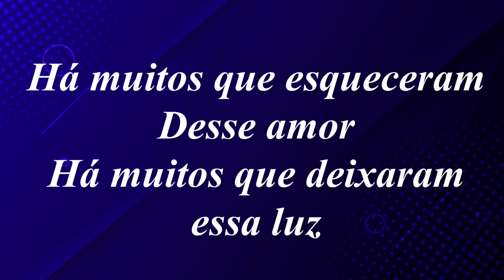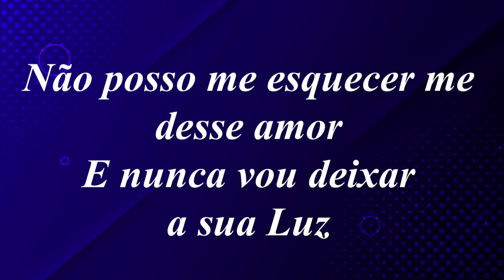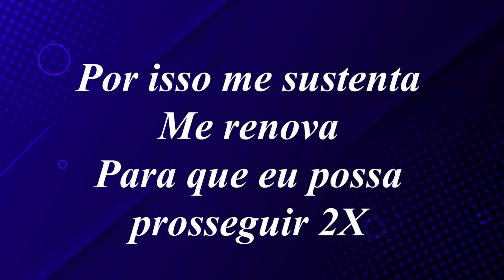Me Sustenta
Há muitos que esqueceram esse amor
Há muitos que deixaram essa luz
Há muitos que olharam para trás
Desistiram de seguir
o Príncipe da Paz

Refrão
Por isso me sustenta
Me renova
Para que eu possa prosseguir 2X

Não posso me esquecer desse amor
E nunca deixar essa Luz
Olharei sempre para frente
Seguirei firme